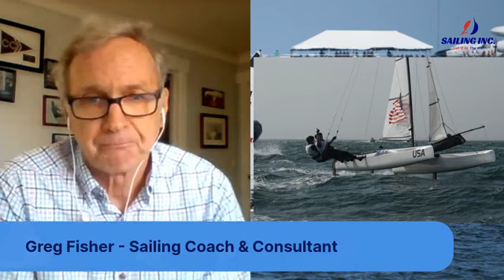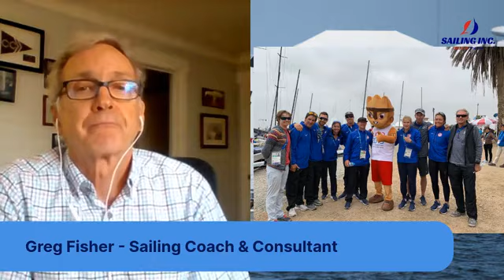Live at the Inc w/Greg Fisher